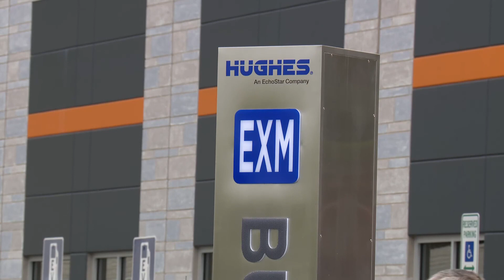Montgomery College celebrates new partnership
The Hughes Manufacturing facility is described as a state-of-the-art building that will work to revolutionize satellite broadband and networking equipment production